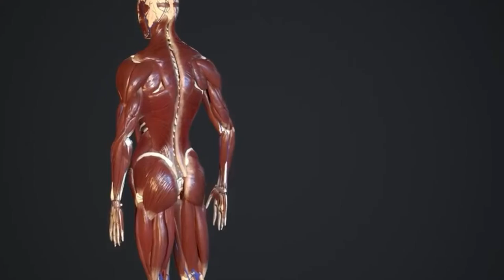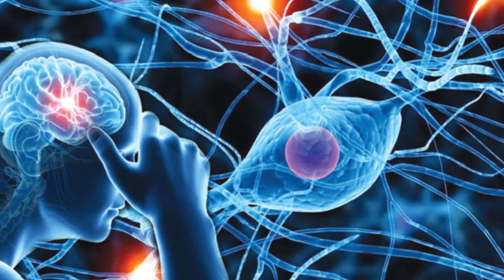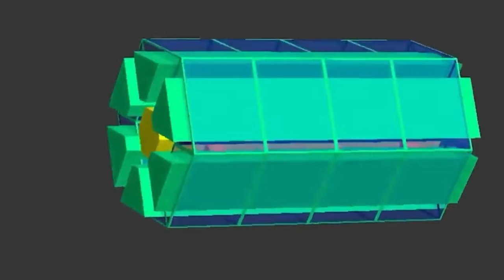Bullet Train To Moon! Yes, Japan Is Sending People From Earth To Moon By Bullet Train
Fasten Your Seatbelt and Make sure to watch this video till the end as we show you, Japan Is Sending People From Earth To Moon By Bullet Train!

Planning a vacation in a different country is amazing but how about a trip to moon? I mean do you like the idea of traveling to the moon? Well, a single train journey is all it takes to get you from the surface of the Earth all the way to the moon. Hexacapsules are capsules that have a hexagonal shape, and the core part of the capsule is designed to contain a moving device. The home that will be located on Mars would be called the "Mars Glass" and the one on the moon would be known as the "Luna Glass". Elements from the terrain and ecosystem of Earth will be "extracted" in order to feed into the "core biome complex" of Mars. There is a mini-capsule that travels here between Earth and the Moon, and a giant capsule that travels between the Earth and Mars. The train that travels on a normal gauge track and has six coaches is supposed to be named the Space Express.

Let me ask you this:- Are you a fan of science, technology, luxury, and anything that's absolutely entertaining while knowledgeable at the same time? If you are, then Exotic World Is the channel for you.